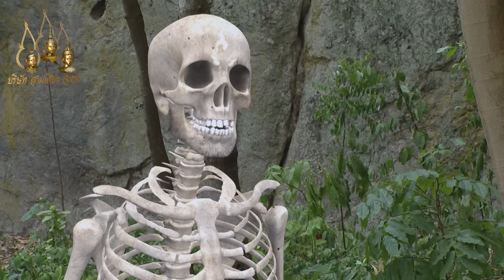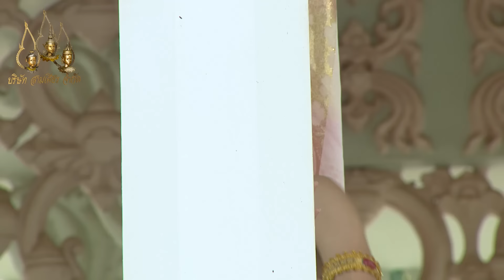สี่ยอดกุมาร - ตอน 19 (สี่ยอดกุมาร ตอน 9)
เรื่องราวของเหนือหัวจุลนี เจ้าเมืองเมืองหนึ่งฝันแปลกประหลาด ถึงดินแดนอาถรรพ์จึงอยากจะพิสูจน์ว่าดินแดนอาถรรพ์มีจริงหรือไม่ เลยออกป่าเพื่อค้นหาป่าอาถรรพ์จนพบ แล้วได้ช่วยเหลือ เจ้าหญิงปทุมมา ที่ถูกซ่อนตัวในกลองใบใหญ่เพื่อหลบสายตาของนกยักษ์ที่มาฆ่าชาวเมืองไปจนหมด

จุลนีพาปทุมมากลับมาแต่งงานที่เมืองของตนเอง แต่ปทุมมากลับไม่มีความสุข เพราะในเมืองมี องค์หญิงอัคนี ลูกของ องค์ชายวิชิตชัย น้องชายของเสด็จแม่ของจุลนีคอยกีดกันความรักของปทุมมาและจุลนี จนปทุมมาตั้งครรภ์และคลอดลูก แต่อัคนีแกล้งเอาปลิงมาใส่ร้ายปทุมมาว่าคลอดลูกออกมาเป็นปลิงจนถูกจุลนีไล่ออกจากเมือง ส่วนทารกน้อยถูกลอยแพ จนตายายเห็นแล้วเก็บมาเลี้ยงจนโต จากนั่นเด็กถูกฆ่าตายโดยแผนชั่วของวิชิตชัย เด็ก ๆ ทั่ง 4 เกิดมาเป็นต้นจำปา 4 ต้นก็ไม่วายจะถูกกำจัดอีก เลยหนีไปในป่าขอความช่วยเหลือจากท่านตาฤาษีจนได้ชุบชีวิตขึ้นมาอีกครั้ง จากนั่นเด็ก ๆ ทั้ง 4 ก็ออกตามหาอาวุธประจำตัวของตนเองก่อนจะไปแก้แค้นวิชิตชัย

ด้วยความเป็นเด็กไม่สามารถจะตามความเจ้าเล่ห์ของผู้ใหญ่ได้ เด็ก ๆ ทั้ง 4 เลยเดินทางไปยังถ้ำวิเศษเพื่อชุบตัวให้โตเป็นหนุ่มเป็นสาว เมื่อโตแล้วก็พบกับองค์หญิงทั้งสาม และได้องค์หญิงทั้งสามเป็นภรรยา จากนั่นเหตุการณ์จะเป็นอย่างไรต่อไป โปรดติดตามชมกันต่อได้เลย

วันที่ออกอากาศ : 20 มีนาคม 2559 -12 กุมภาพันธ์ 2560
นักแสดงนำ : พบศิลป์ โตสกุล, ศุภิสรา ชมภูศรี, ภูษณิศา โชติกิตติมาศ, ณ พบ ประสบลาภ, ดวงเดือน จีไธสงค์, โอภาภูมิ ชิตาพัณณ์,วรนันท์ พร้อมมูล, ฐรินดา กรรณสูต,พิพัฒน์พล โกมารทัต, ธรรมศักดิ์ สุริยน,แครอท ชุมแพ
ผลิตโดย : บริษัท สามเศียร จำกัด , บริษัท ดีด้า วิดีโอ โปรดักชั่น จำกัด
บทละครโทรทัศน์ : แก้วกัลยาณี/ฐิติเมตต์
กำกับการแสดง : ภิภัชพนธ์ อภิวรสิทธิ์